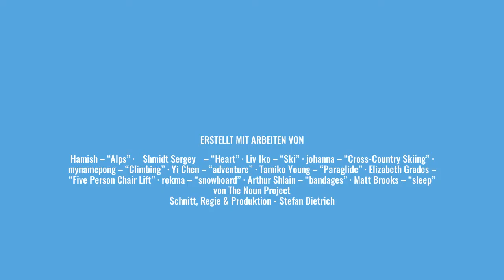Alprausch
Impressionen aus dem letzten Urlaub im Bregenzer Wald.